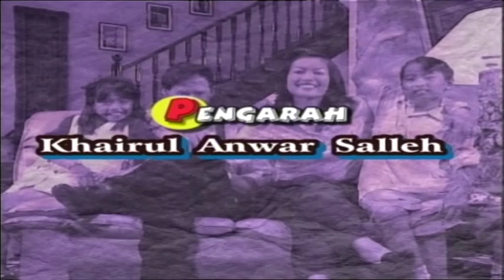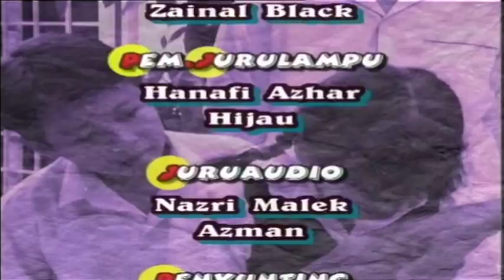[FULL] Mak Mertuaku | Episod 6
Mak Mertuaku mengisahkan kehidupan Esah yang tinggal bersama anak, menantu dan cucu-cucunya. Esah sentiasa menegur dan menasihatkan anak cucunya dan mereka perlu bersabar dengan karenahnya.

Pelakon : Norlia Ghani, Tiara Jacquelina, Harun Hashim, Ruby Mohd, Ruviyamin Ruslan, Alia Hairanis